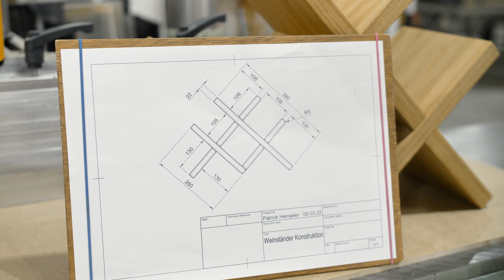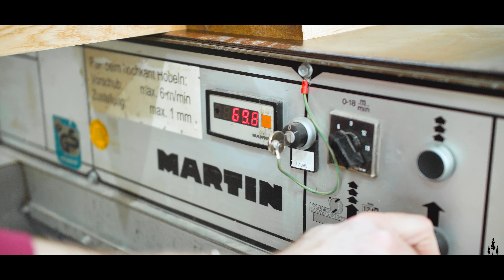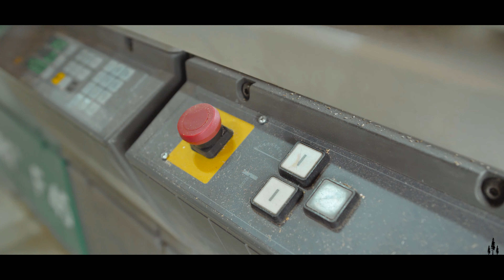Weinregal selber bauen || DIY Tischlermeister Anleitung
💥 Wir zeigen euch die Herstellung unseres wunderschönen Weinregals NOBILE und erklären die einzelnen Schritte zum selber bauen. Vielleicht habt ihr in eurer Werkstatt die Möglichkeiten diesen schicken Hingucker als DIY-Projekt umzusetzen. 👋 Instagram/Pinterest - @redwood_mm

Diese Projekte schon gesehen?

00:00 Einleitung
00:26 //Erklärt: Zuschnitt & Holz
01:27 Holzzuschnitt
02:42 //Erklärt: Holz abrichten
03:10 Abrichten
03:38 //Erklärt: Holzbretter hobeln
04:25 Dicke hobeln und Ablängen
05:28 //Erklärt: Maserung und Stabfräse
06:32 Rundungen fräsen
06:42 //Erklärt: Domino-Fräse
07:44 Verbindung für Dominos fräsen
08:33 //Erklärt: richtig Verleimen
10:34 Verleimen, Ölen und FERTIG

Dieses Video dient nur zur Unterhaltung und ist keine Anleitung oder Empfehlung für den Umgang mit den dargestellten Maschinen und Werkzeugen. Die enthaltenen Arbeitsschritte werden ausschließlich von ausgebildetem Fachpersonal durchgeführt, in diesem Fall Tischlermeister Patrick Henseler.
Wir bewerben KEINE der in Erscheinung tretenden Produkte oder Marken. Sie sind alle Teil unserer alltäglichen Möbelproduktion und stellen keine Produktplatzierung oder Ähnliches dar.

Musik(Fertigungsmontage) / Fotos (Intro):
🎧 Intro: Dj Quads - Missing someone
📸 Redwood: Dan Meyers [unsplash]
📸 Dresden: Paul G Yug [unsplash]